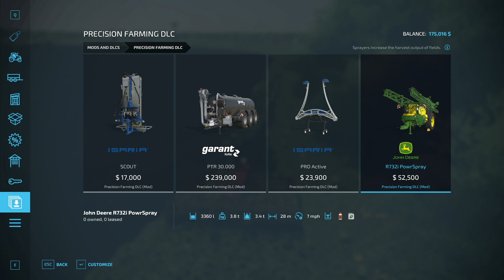Farming Simulator 22 - Let's Play!! Episode 73: Precision Farming Mod - Day 1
Click this link, and rent your Farming Simulator 22 DEDICATED SERVER from NITRADO today!!!

The Farming Simulator 22 is here!!!  Three years we've waited, wondered, dreamed.  And now, it's finally here.

In this video, I'll check out the all-new USA map, Elmcreek!!  Will I like what I see?

January 2022 PC Build Specs (Since so many of you asked):

CPU:  Intel i9 10900K
Motherboard:  ASUS ROG MAXIMUS HERO XII
RAM:  64GB Corsair Vengeance RGB Pro 3200mhz
CPU Cooler:  Corsair H100i RGB water cooler
Power Supply:  Corsair HX1000i  (1000Watt)
Primary Hard Drive:  2TB Samsung 970 EVO Pro NVMe M.2 SSD
Secondary Drive:  Samsung 850 EVO 1TB
Tertiary HDD:  Western Digital 2TB Black HDD
Case:  Cooler Master Cosmos SE
Monitor:  Asus 27" Republic of Gamers SWIFT - 1ms response time @ 165Hz
Mouse:  Logitech G502
Keyboard:  Logitech G910
Virtual Reality:  Oculus Rift - CV1